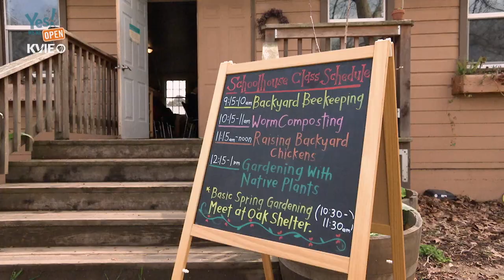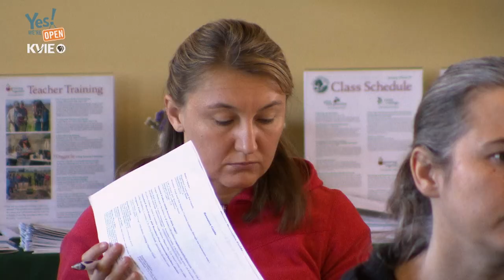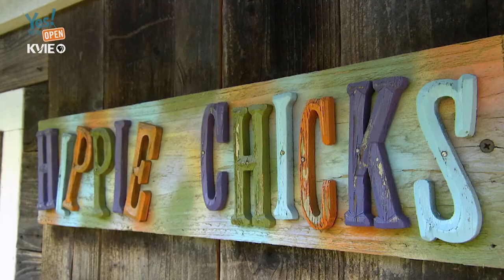Yes! We're Open: Two Flew the Coop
A married couple turns their love for raising chickens into a business to help other chicken enthusiasts.